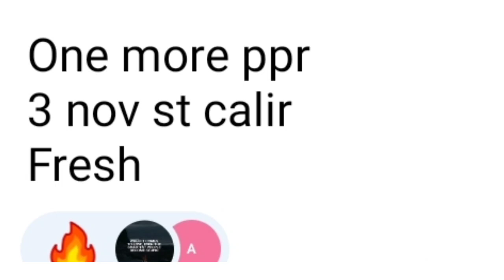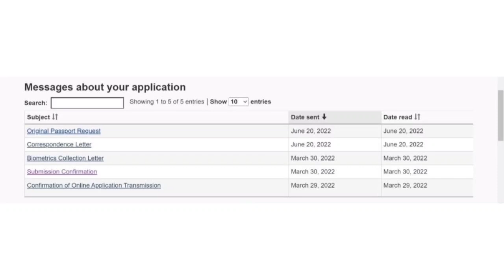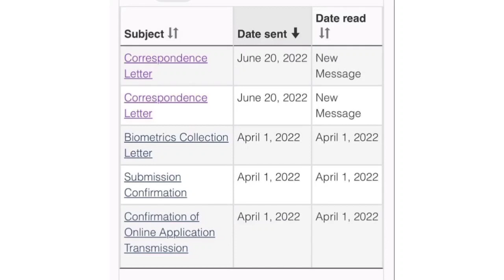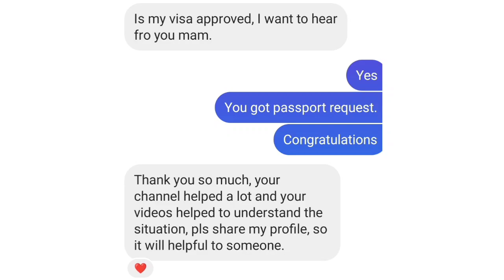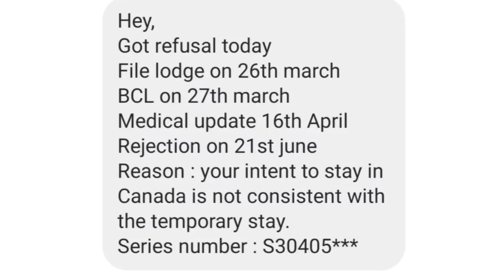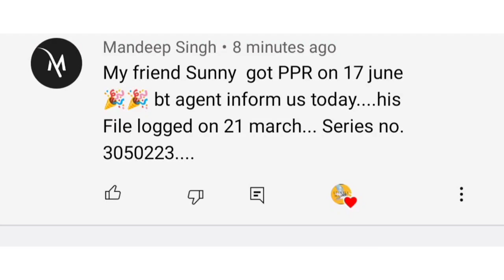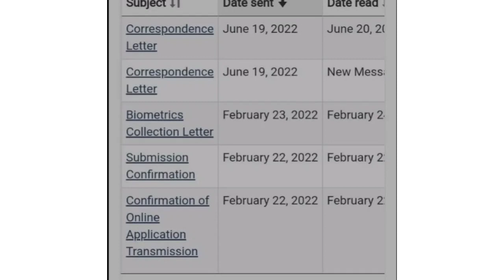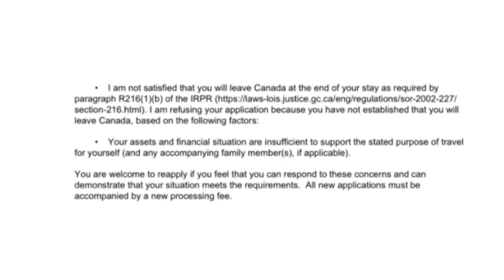21 June PPR timeline canada/20 June ppr timeline canada/today's ppr timeline canada/lets fly mannu.